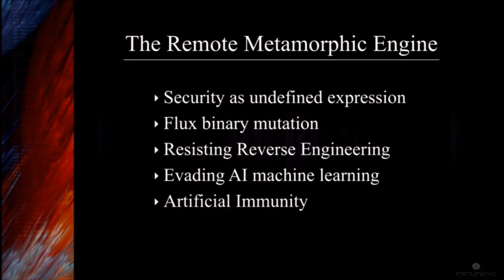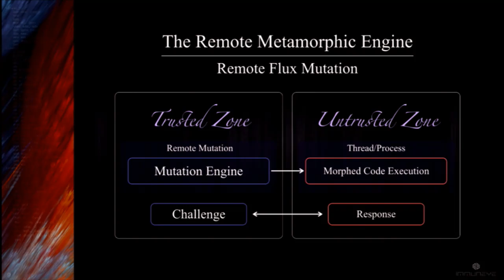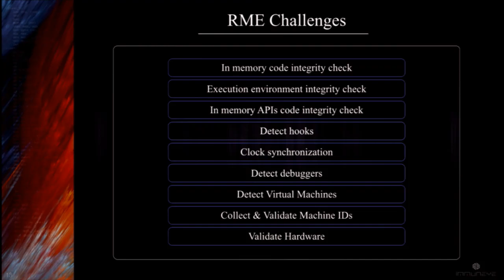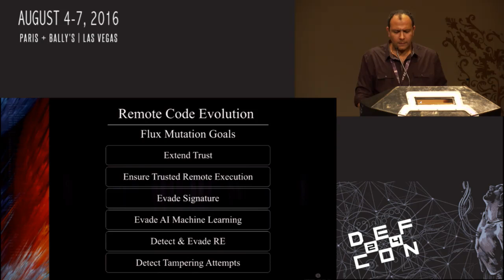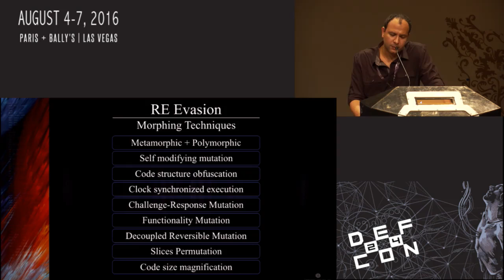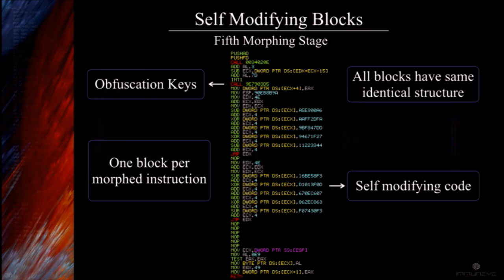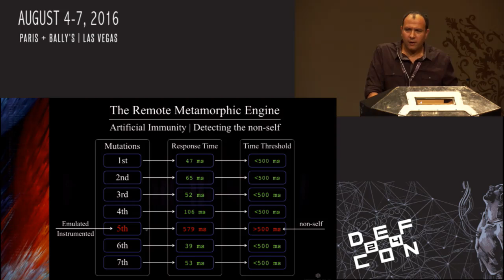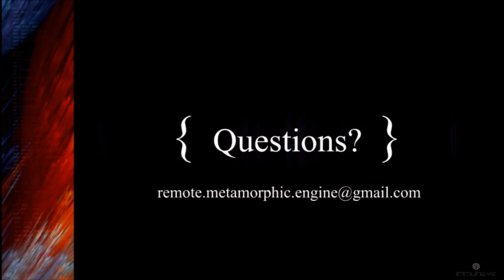DEF CON 24 - Amro Abdelgawad - The Remote Metamorphic Engine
As a matter of fact, it is all about time to reverse engineer the most complex piece of code. Code complicity techniques are usually used just to increase the time and effort needed for reverse engineering. The desired effect of code complicity can be magnified using mechanisms that decrease and narrow the allowed time frame for any reverse engineering attempt into few milliseconds. Such approach can be applied using a metamorphic engine that is aware of the time dimension.

Beyond metamorphic applications for AV evasion, in this talk, we will present a novel approach to resist and evade reverse engineering using a remote metamorphic engine that generates diversified morphed machine code of a very short expiration lifetime. Our approach is based on a client-server model using challenge-response communication protocol made of morphed machine code rather than data. We will show how any reverse engineering attempt on such model will be forced to execute or emulate the morphed code. Thus the code will always have an upper hand to detect, evade and attack the reverse engineering environment. Our approach is immune to static code analysis as the functionalities and the communication protocol used are dynamically diversified remotely and do not exist in packed executable files. On the other hand, clock synchronized morphed machine code driven by a remote metamorphic engine would trap dynamic RE attempts in the maze of metamorphism. One that is immune to code tampering and reversing by detecting the non-self.

We will present the fundamental difference between metamorphic and polymorphic techniques used to evade AV compared to the ones that can be used to resist RE. We will show how a remote diversified metamorphic self-modifying code with a very short expiration lifetime can detect, evade, and resist any code analysis, reverse engineering, machine learning and tampering attempts.

Bio:
Amor Abdelgawad is a security researcher and the founder of Immuneye. He has more than 15 years experience in software security and reverse engineering. He has experienced both sides of software security in vulnerability researching, penetration testing, reverse engineering, exploit development and the defensive side as a chief security officer for software companies running wide infrastructures. Amor is currently working as a security researcher where his main interests are analyzing malware, vulnerability researching and developing artificial software immunity.